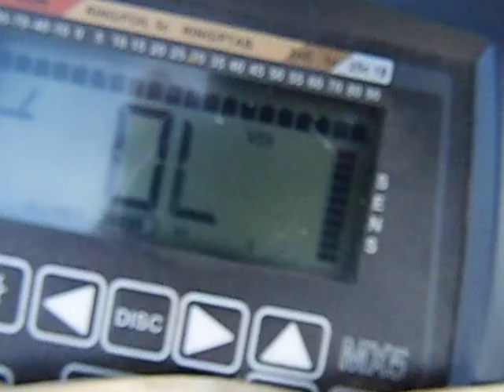le king of ?